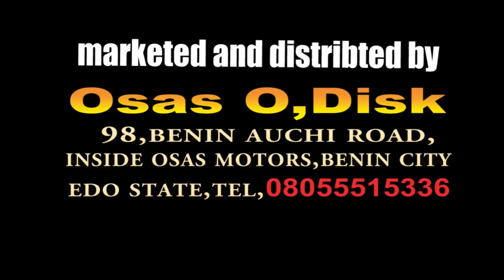Esan Old Skool Days By Sister Glory